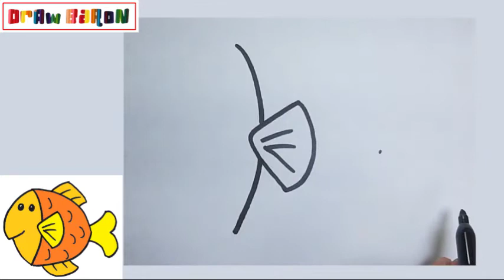How to Draw A FISH STEP BY STEP